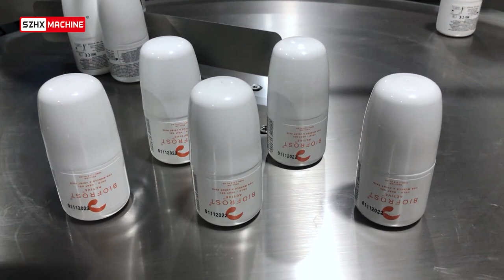SZHX Roller Bottles Filling Line - With Filling Capping Labeling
Feature:
1. Suitable for roller bottles like deodorant.
2. Whole process for packaging including filling capping labeling.
3. Press roller.

Shenzhen HengXing Packaging Machine Co., Ltd., established in 1999, is a professional manufacturer engaged in research, development, production, sale and service of ultrasonic tube filling and sealing machine, facial mask packing machine, high frequency plastic welding machine, ultrasonic plastic welding machine, plastic vacuum forming machine, blister sealing machine, shrink packing machine. HengXing’s packaging machines are widely used in cosmetics, pharmaceutical, food, plastic and other industries. Most of our products have obtained CE and RoHS certificates.